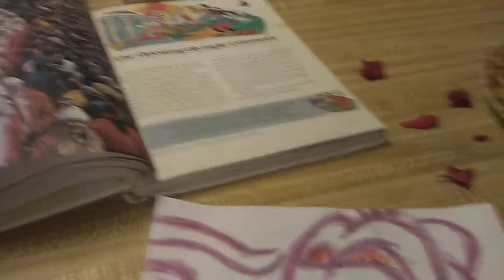Drawing Goofy "Demonstration"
I'm being patient with each Vlog and art piece I'm submitting. I hope you like the style in using with my audience. Don't forget to try to reach me in the commentary section, bye. Love you lots.